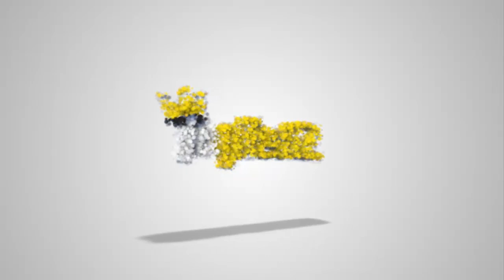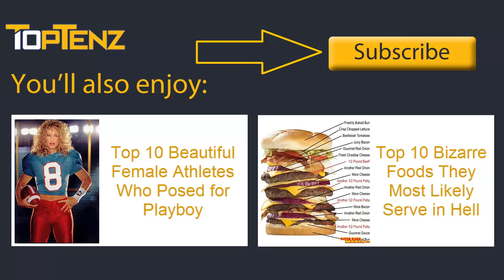Top 10 American TV Shows You Didn’t Realize were Imported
Other TopTenz Videos:

Top 10 Beautiful Female Athletes Who Posed for Playboy

Top 10 Bizarre Foods They Most Likely Serve in Hell

Americans tend to think of the US as the center of the global entertainment industry. And for the most part, they’re absolutely right. It’s not really a secret that Hollywood and New York pretty much make the television and film industry go, but what people probably don’t realize is that, despite American shows inspiring foreign incarnations left and right, the US has imported its fair share of foreign ideas as well. Some, like The Office and Wilfred, are obvious. But there are shows in the United States, including wildly popular reality shows and classic sitcoms alike, that you probably had no idea originated overseas. Such as …

Coming up:

10. American Idol
9. Who Wants to Be a Millionaire?
8. Dancing with the Stars
7. Homeland
6. Ugly Betty
5. Three’s Company
4. Veep
3. Sanford and Son
2. Survivor
1. All in the Family